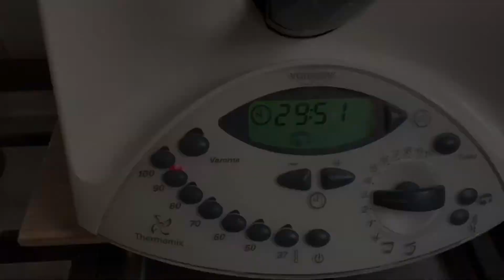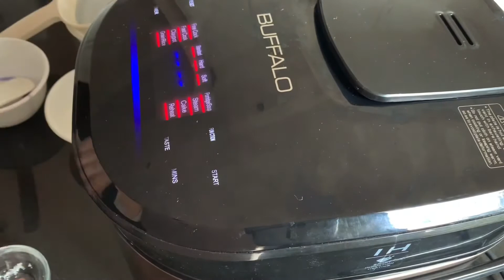Baba’sWife Negara-Ku(ih), by Karen Chan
for blue-tea kuih recipe
for Ang Ku Kuih recipe